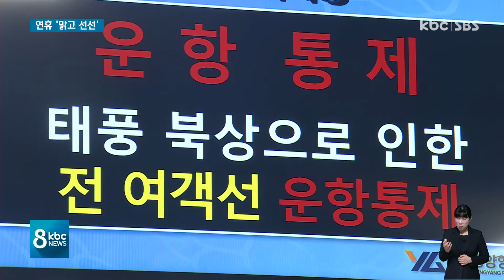태풍 찬투 남해상 통과..추석 연휴 날씨는?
제 14호 태풍 찬투가 당초 예상보다는 남쪽으로 치우친 채 남해상을 통과했습니다.

다행히 광주와 전남지역에는 별다른 피해가 없었는데요.

태풍이 지나가고 추석 연휴 기간에는 대체로 맑고 선선한 날씨가 이어질 것으로 보여, 귀성ㆍ귀경길 날씨로 인한 큰 불편을 없을 것으로 보입니다.